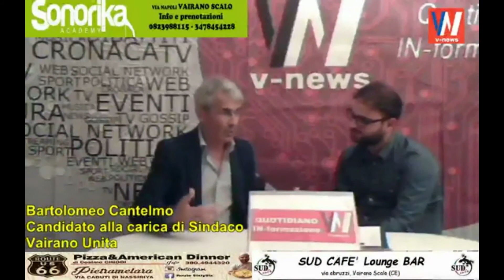Cantelmo parla ai cittadini di Vairano